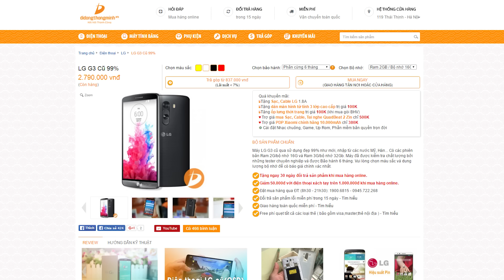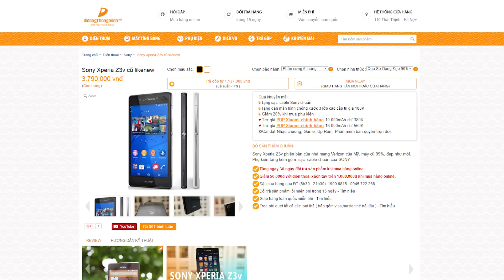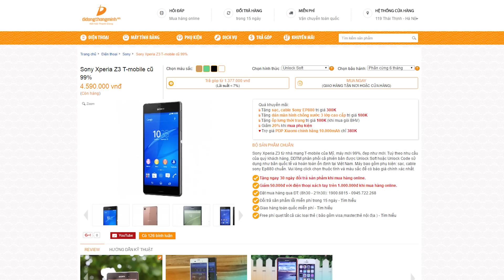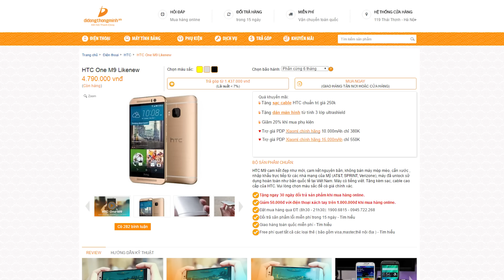Vật Vờ| Máy nào tốt? Smartphone xách tay cũ 3-5 triệu tuần 1/T7/2016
từ 3 đến 5 triệu hàng xách tay nếu không mua máy trung quốc thì sẽ có lựa chọn nào tốt? HTC One M8, M9. LG G3. Sony Xperia Z3v và Z3 tmobile, iPhone 5/5s

** Để cập nhật giá bán mới nhất của các sản phẩm xem tại